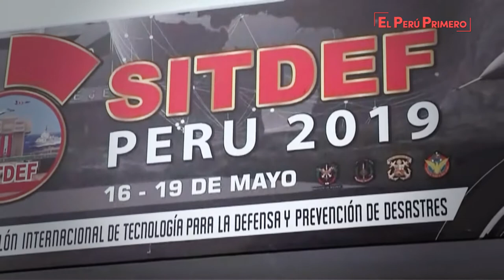Inauguración del VII Salón Internacional de Tecnología para la Defensa y Prevención de Desastres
El presidente de la República, Martín Vizcarra, participó de la inauguración del VII Salón Internacional de Tecnología para la Defensa y Prevención de Desastres (Sitdef 2019), espacio donde se presentan las últimas novedades tecnológicas en las áreas de defensa y seguridad nacional.

Durante la ceremonia, realizada en el Cuartel General del Ejército, el mandatario destacó que las Fuerzas Armadas, además de ser instituciones sólidas y respetuosas del orden constitucional, participan activamente en el desarrollo nacional.